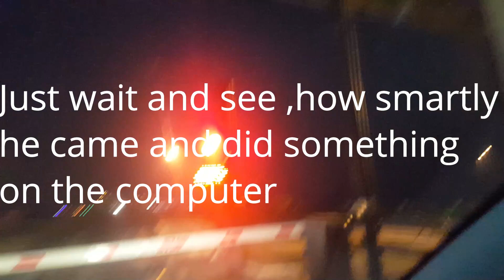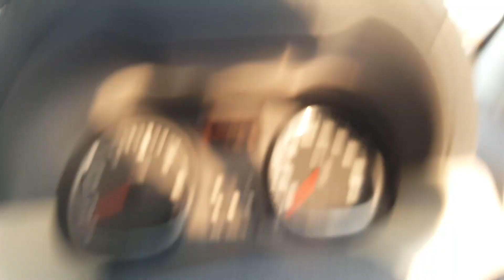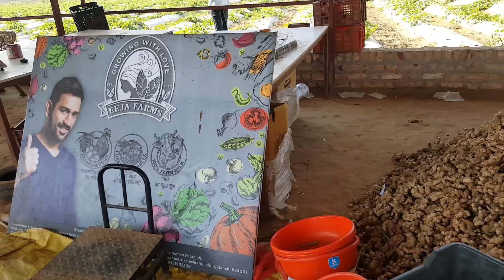Dhoni's Farm in Ranchi Jharkhand || EEJA FARMS || KGP to RANCHI at rocket speed || Day -1 , EP-1